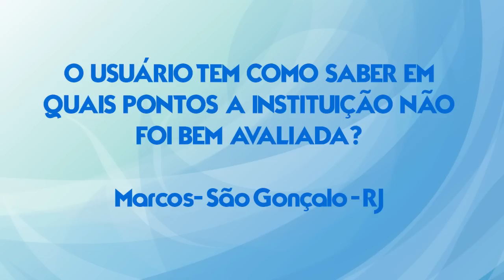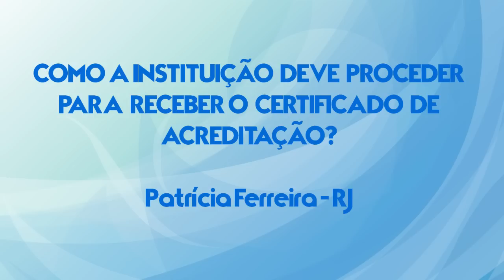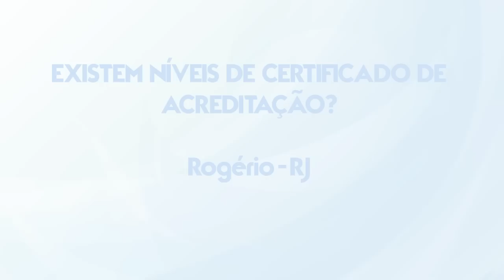Acreditação Hospitalar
Acreditação hospitalar foi o tema tratado de forma simples e objetiva pela Dra. Elizabeth Müller/ Fiocruz. Discutiu-se sobre temas relacionados à acreditação, e como as instituições passam por esse processo. 2017.